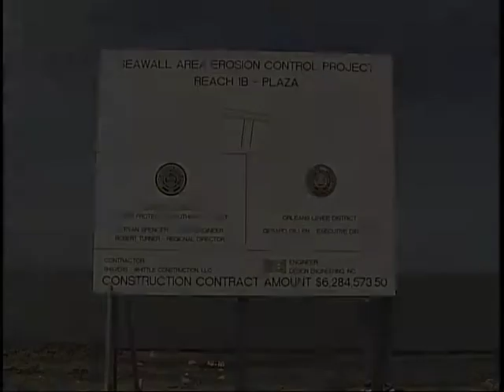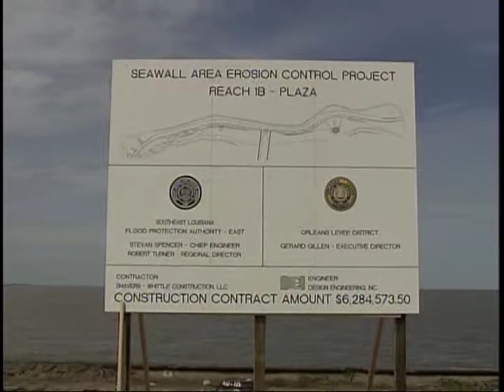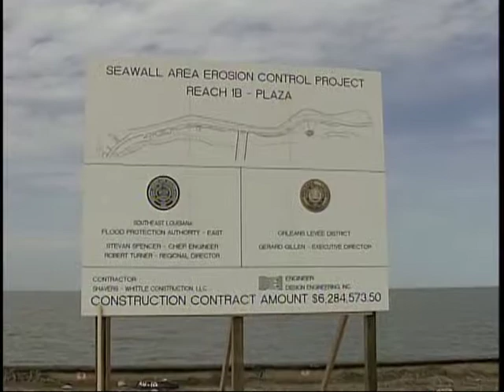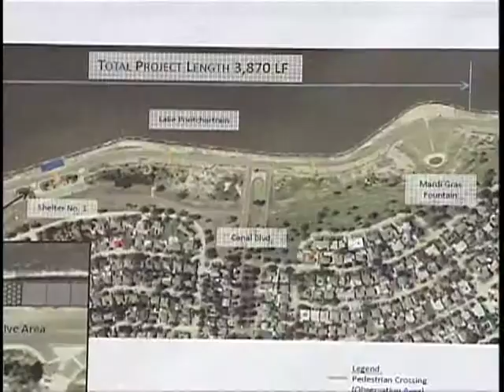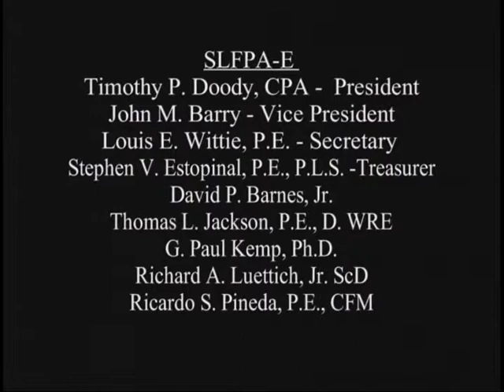Ground Breaking Ceremony - SLPFA-E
Ground Breaking Ceremony - Lakeshore Drive Seawall Stabilization and Erosion Control Project - SLFPA-E